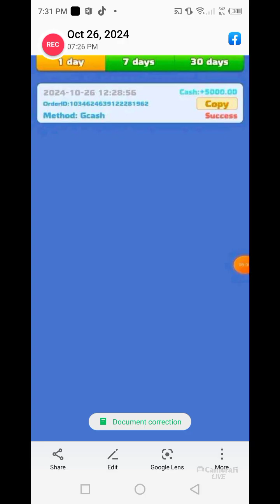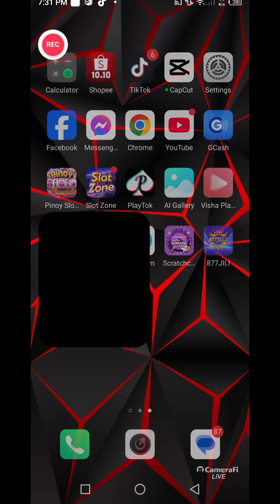JEWEL TURTLE TUTORIAL VIDEO WITH PROOF OF CASHOUT